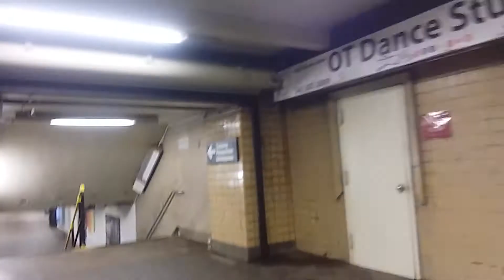Riding The NYC trains (R) To Forest Hills 71Av and (E) To Kew Gardens Union Tpke At 63 Dr station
(E) To World Trade CTR from Jamaica 179 St

(R) To Forest Hills 71 Av Conentenial Av from Bay Ridge 95 st